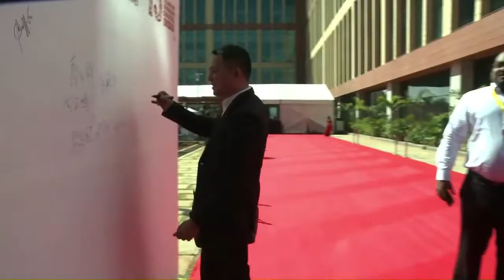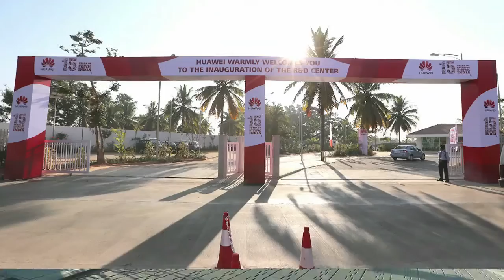Huawei R&D Campus Launch – Bangalore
Huawei opens its USD170 million R&D center in Bangalore. Check out the festivities and hear from both Huawei executives and Indian officials, all of whom are committed to “Make in India.”